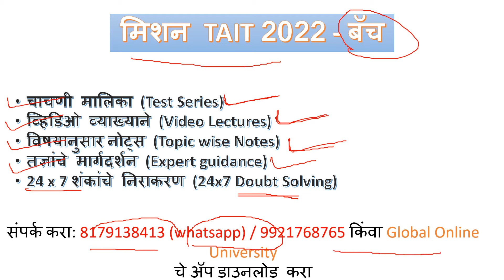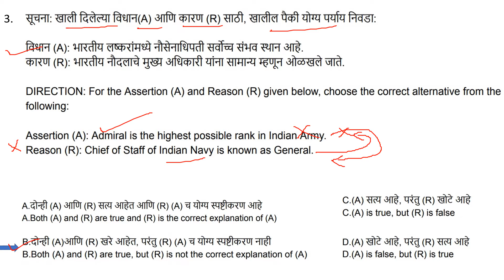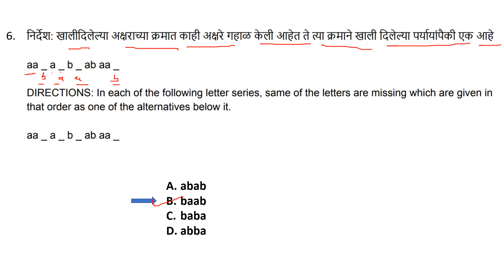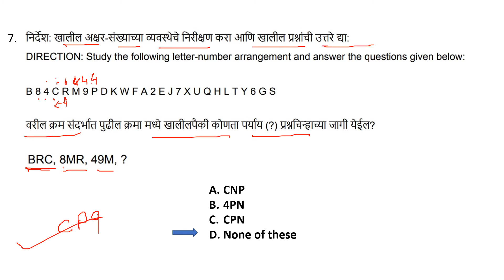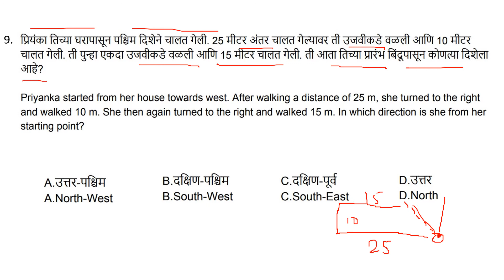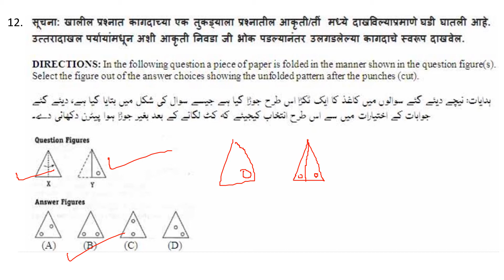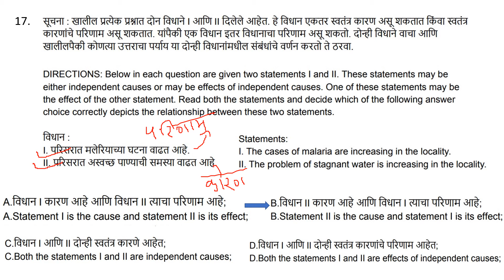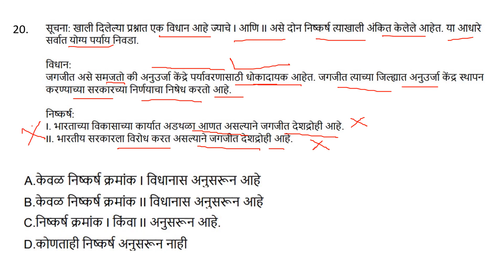अभियोग्यता व बुद्धिमत्ता चाचणी तयारी 2022 / How to Prepare for MH TAIT examination तार्किक क्षमता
We are launching a new batch for preparation of Maharashtra Teacher Aptitude and Intelligence (MH TAIT) Exam. This course covers quality sttudy materials including mock tests, video lectures, subject wise notes, expert guidance etc.

महाराष्ट्र शिक्षक अभियोग्यता व बुद्धिमत्ता (MH TAIT) चाचणी परीक्षा तयारी साठी नवीन बॅच सुरू करत आहोत . या कोर्समध्ये विद्यार्थ्यांना दर्जेदार अभ्यास साहित्य प्रदान केले जाईल ज्यामध्ये मॉक टेस्ट, व्हिडिओ लेक्चर्स, विषयवार नोट्स, तज्ञांचे मार्गदर्शन मिळेल.

संपर्क करा: 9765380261 / 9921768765 किंवा Global Online University चे अॅप डाउनलोड करा

Online Courses available on Global Online University app:

           1.UGC NET ECONOMICS
           2.UGC NET COMMERCE
⏩ KSET
⏩ APSET
⏩ MHSET Chemistry
⏩ MHSET Economics
⏩ MHSET Commerce
⏩ MHSET Management
⏩ TNSET Paper 1
⏩ TNSET Chemistry
⏩ TNSET Economics
⏩ TNSET Commerce
⏩ TNSET Management